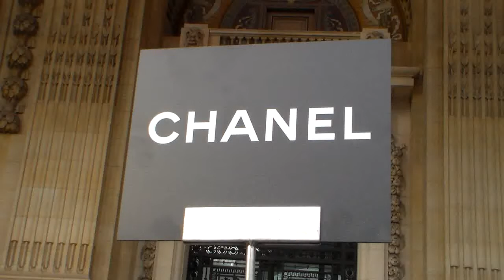Outside arrivals @ show Chanel 27 january 2015 Paris Fashion Week